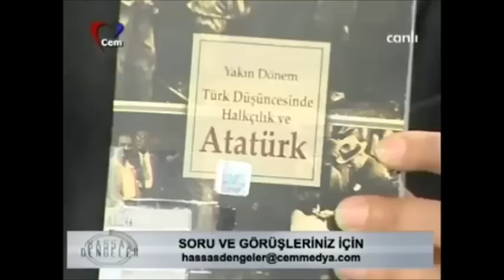İlker Yücel canlı yayında kitap tanıtıyor